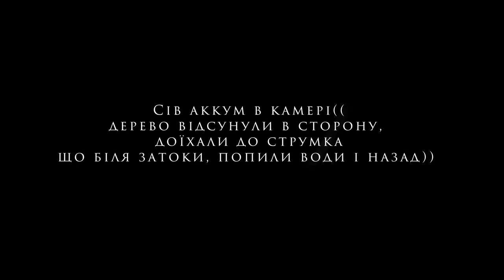УАЗ Буханка покатушки Новодністровськ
Катаємось на Буханці)) Тестуємо))